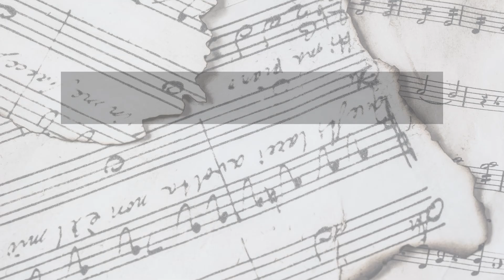Casting All Your Care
Words and Music by: Jonathan Gray Davis
Arranged by Kevin Higginbotham
Performed by: BBBBC Adult and Young Ladies